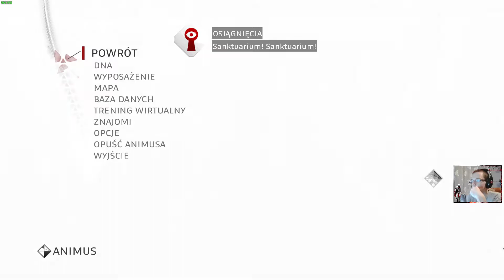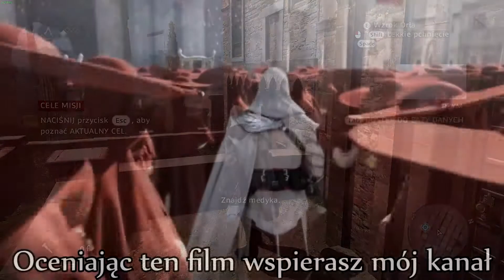Assassin's Creed: Brotherhood #3 Villa Auditore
Utwór użyty w intrze:
Celldweller - End of an Empire.